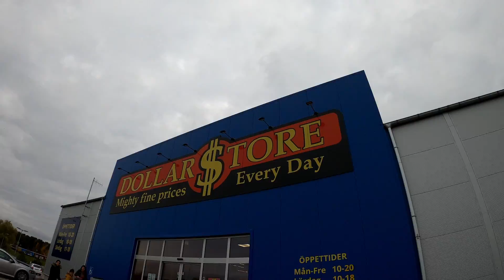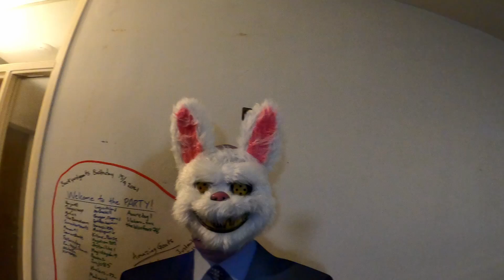HORROR from CHAT to the GOAT!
My beautiful supporters of my Horror items!
It is thanks to you guys I now have this items for my stream!

Det här betyder sjukt mycket för mig!
This means ALOT for me!

THANK YOU AMAZING!
TACK FANTASTISKT!

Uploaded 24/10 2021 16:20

/BackyardGoat